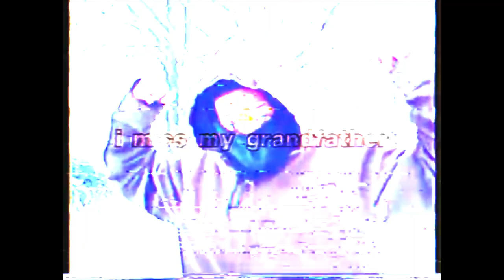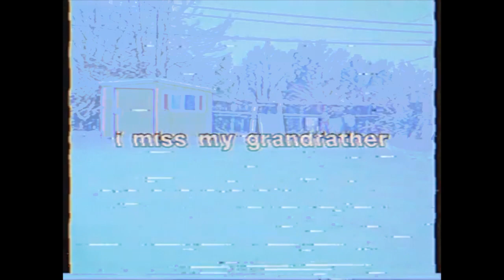gone mv (prod. 2004)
LYRICS:
look at the ground then look at the sky
one day it’ll all be gone
don’t be afraid life moves on
that favorite cousin that you love to see
one day they will be gone
where we’re all suppose to belong
there’s nothing left but to do it
but you can always be strong
home comes not in too long
what’s the point in anything if we’ll all just be gone

look at the ground
look at the sky
no matter the state of the mind
you gone fly
no matter the of the mind
you’re a fly (x2)